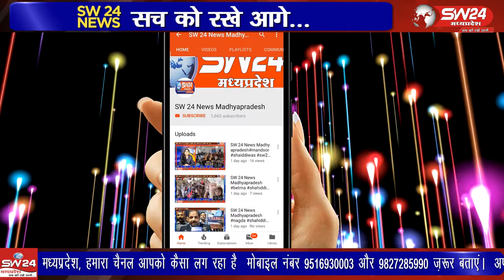Segaon- सेगांव में किसान आंदोलन के समर्थन और तीन अध्यादेश निरस्त करने की मांग का ज्ञापन दिया गया।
सेगांव में किसान आंदोलन के समर्थन और तीन अध्यादेश निरस्त करने की मांग का ज्ञापन दिया गया। सेगांव से संजय जायसवाल की रिपोर्ट